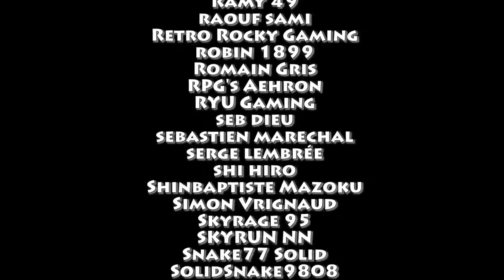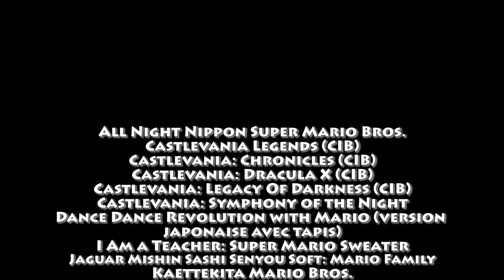Kouryu fête son premier anniversaire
Petite vidéo bonus parce qu'aujourd'hui, la chaîne fête ses 1 ans.
1 an et toutes ses dents (je crois).

Merci à vous, les gens !

Et tous les autres !!

Crédits audio :

OC Remix :
- Jivemaster - Rock the Asphalt (Opening Demo) OC Remix
- AndyP, Fishy feat. Dan Bryant - Vamo alla Django (Vamo alla Flamenco)

OST Les Simpsons : Alf Clausen - The Land Of Chocolate / Ramones - Happy Birthday